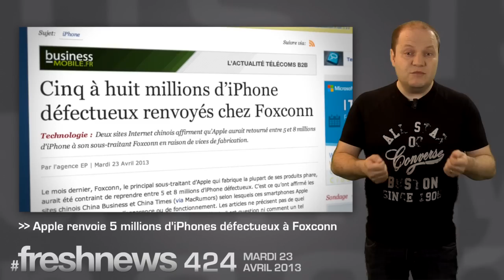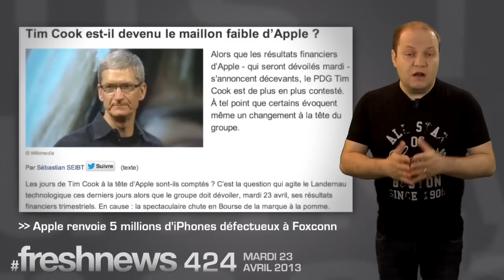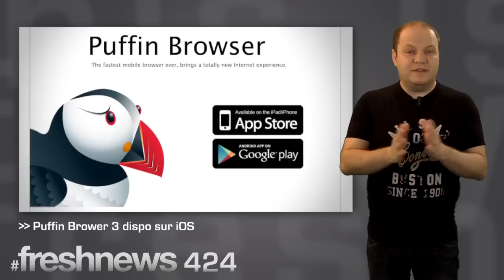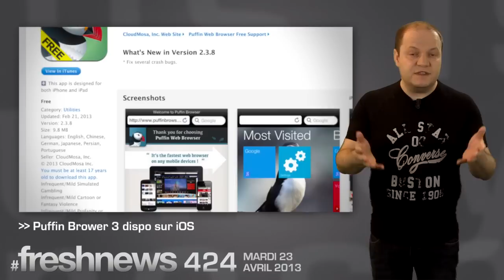freshnews #424 5 millions d'iPhones défectueux, Vizyfy, Puffin Brower 3 (23/04/13)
Mauvaise passe pour Apple qui renvoie 5 millions d'iPhones au fabricant, Foxconn. Vizify, créateur de votre profil interactif en ligne, Puffin Brower 3 est dispo sur iOS. le Digital Society Forum. LQDJ "Existe-t-il une application IOS permettant d'enregistrer du son depuis un micro externe" (23/04/2013)